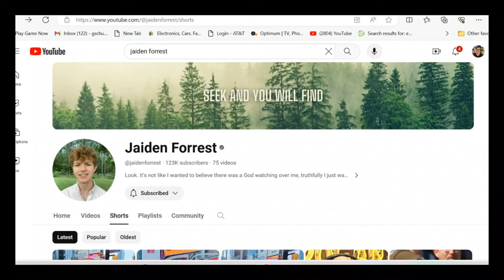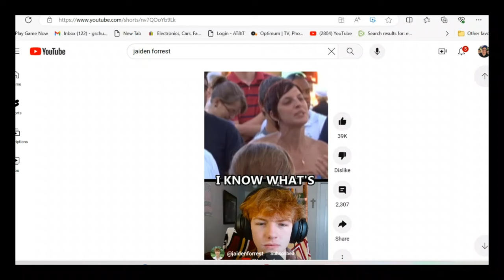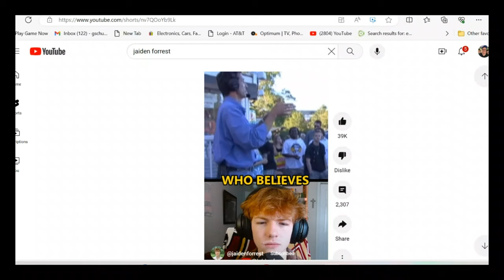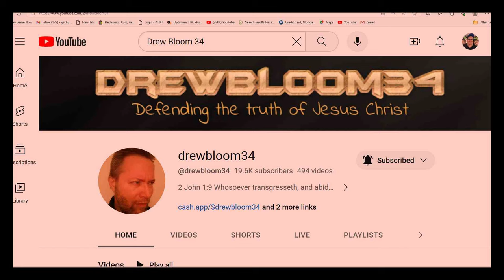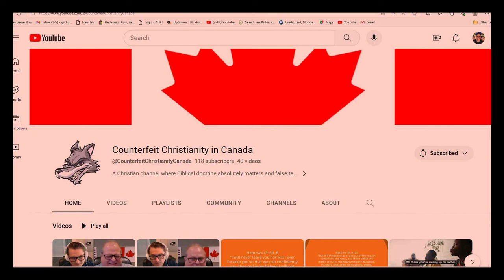GREG LOCKE GOES BARBIE CRAZY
Greg Locke calls out six so called Witches in his so called church. While he goes Batty on Barbie and breaks ties with his buddy Daniel Adams.
Also included in this video are clips from Jaiden Forrest, please follow this young man. He is awesome.